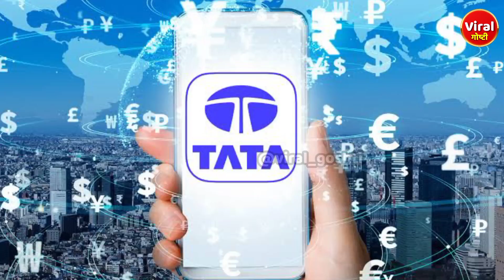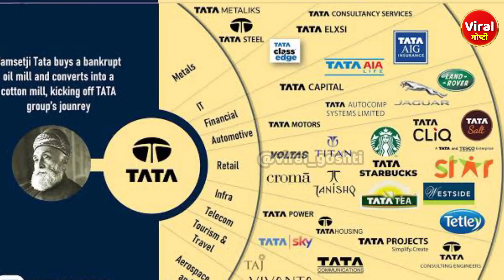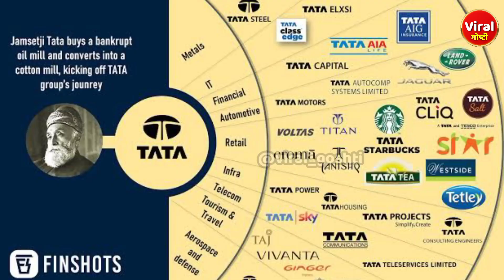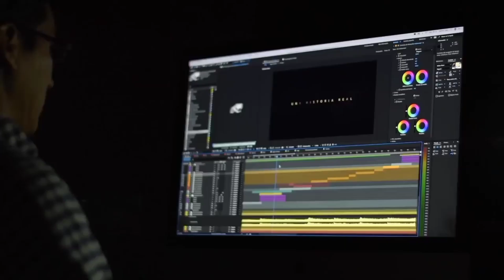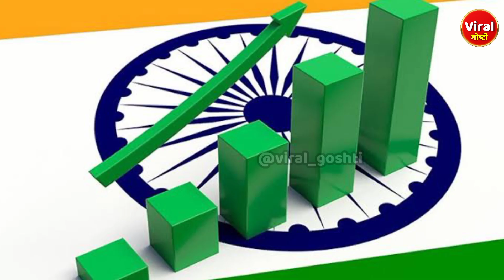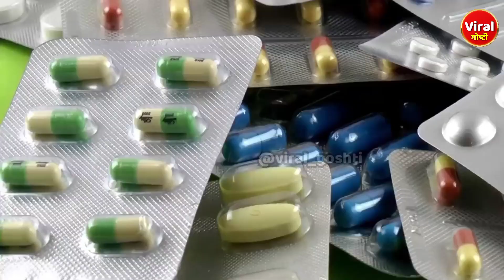टाटा चा आयपीएल मध्ये मोठा धमाका? | Ratan TATA | TATA Neu | IPL 2022 | Viral Goshti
आपल्या Shorts Channel वर प्रेम दाखवा 🙏🏻

टाटा चा आयपीएल मध्ये मोठा धमाका?
Tata's big bang in IPL?
आईपीएल में टाटा का बड़ा धमाका?

या कारणामुळे टाटांनी आयपीएल ला स्पॉन्सर केले?
क्या यही वजह है टाटा ने प्रायोजित किया आईपीएल?

एवढ्या कंपनीना टाटांनी विकत घेतले आहे?
Tata has bought so many companies?
टाटा ने खरीदी इतनी कंपनियां?

या तारखेला टाटांचा नवीन सुपर ॲप लाँच होणार?
क्या इस तारीख को लॉन्च होगा टाटा का नया सुपर ऐप?
Will Tata's new super app launch on this date?